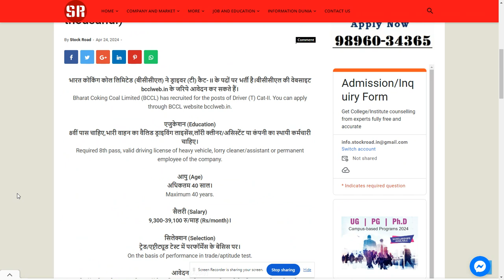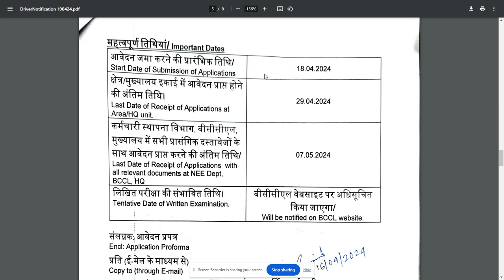Recruitment of driver in Bharat Coking Coal Limited (BCCL) 2024.--SearchMe (All-in-one-dunia)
भारत कोकिंग कोल लिमिटेड (बीसीसीएल) में ड्राइवर के 59 पदों पर भर्ती, सैलरी 39 हजार तक (Recruitment for 59 posts of driver in Bharat Coking Coal Limited (BCCL), salary up to 39 thousand.)